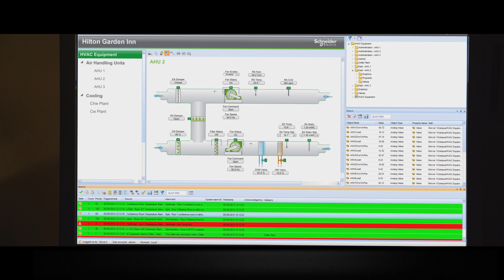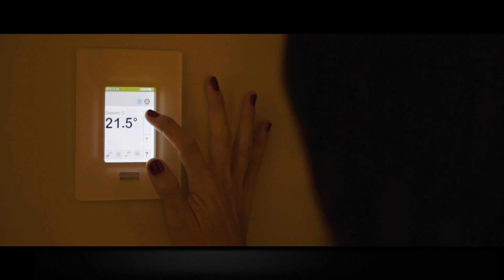IoT EcoStruxure at Hilton Garden Inn Dubai Mall of the Emirates Ensures Efficiency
IoT Enabled EcoStruxure™ Ensures Efficiency for Hilton Garden Inn Dubai Mall of the Emirates:
The largest Hilton Garden Inn outside the U.S. is now one of Hilton’s most efficient and sustainable hotels. See how Hilton Garden Inn Dubai Mall of the Emirates increased both operational efficiency and energy efficiency while also achieving guest satisfaction far above the benchmark.